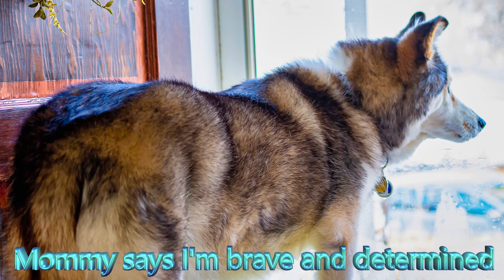Sabre the Warrior - Taysia Blue Husky & Malamute Rescue Alumni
Music credit to Angelo Kelly & family, Patty Smith and Scandal, Bitter Sweet Karoke.